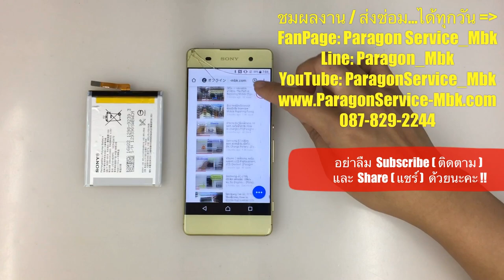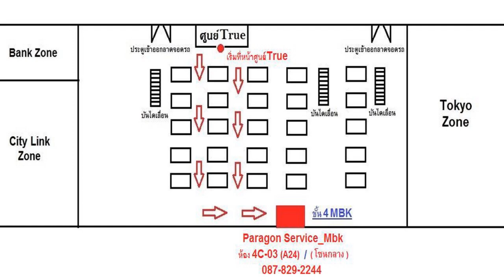Sony Xperia XA แบตหมดเร็ว ชาร์จไม่เต็มซักที Fast Weak Batt( /087-829-2244)